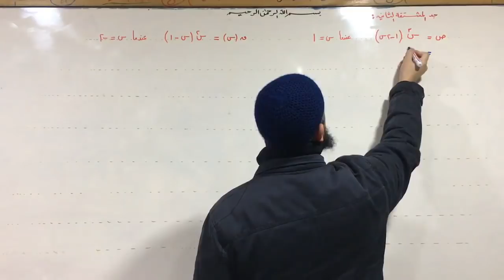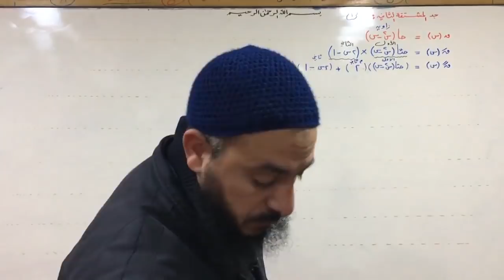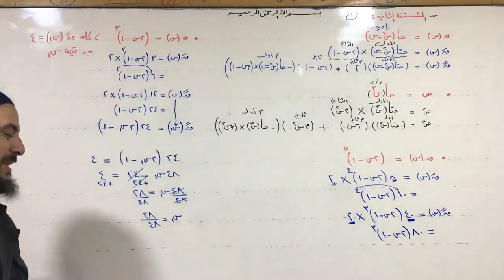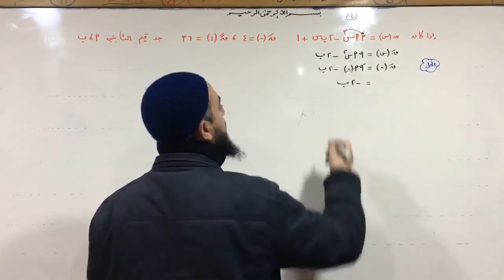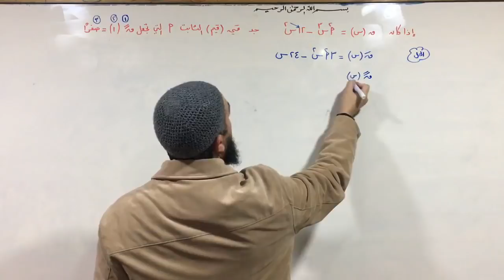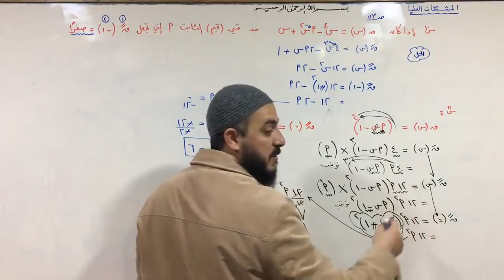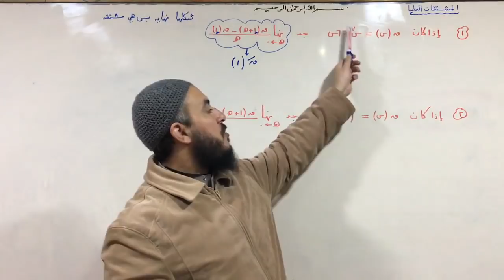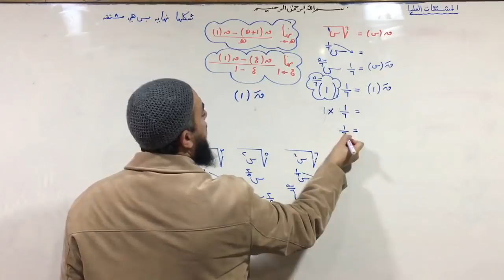(68) داخل معنا من ١:١٣:١٦ إلى آخر الفيديو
الرياضيات التوجيهي الأدبي و الفندقي | المستوى الثالث | الفصل الأول
الوحدة الثانية | التفاضل الأدبي | المشتقات العليا
رابط صفحتي على الفيس بوك
رياضيات توجيهي ,
رياضيات توجيهي الاردن,
التفاضل الأدبي